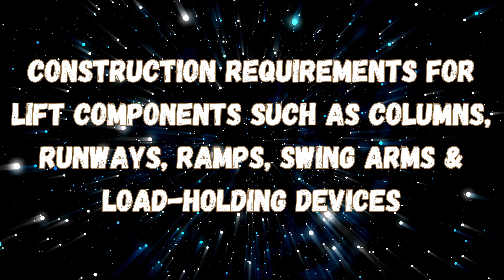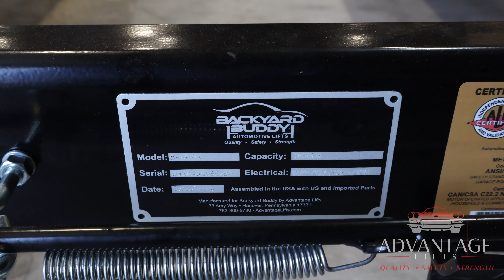Why Does ALI Certification Matter?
The Automotive Lift Institute is the gold standard in ensuring that a lift is built to the ultimate specifications of quality and safety. Not every automotive lift gets certified. Find out why ALI Certification is of the utmost importance and why you can trust Advantage and Backyard Buddy lifts to meet that standard. We have a few lifts that are certified and there are more on the way!!

Find out which of our lifts are certified on our website!...